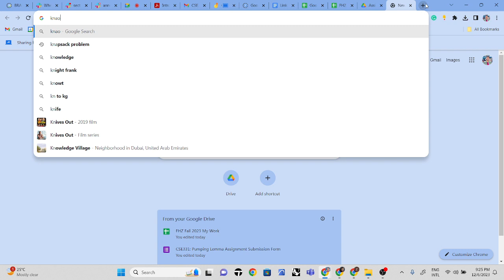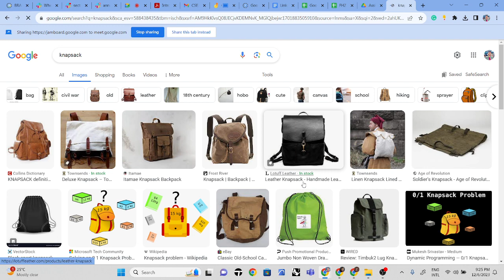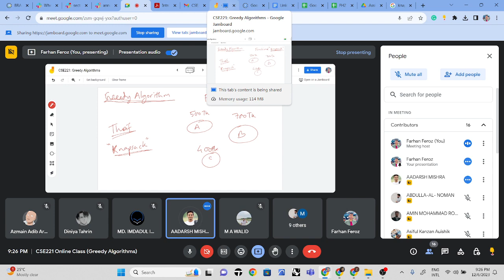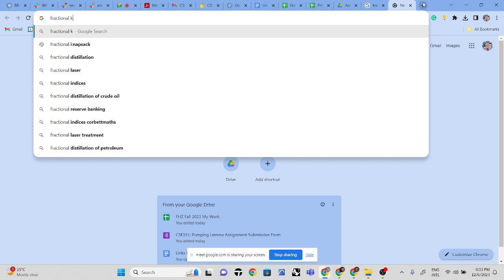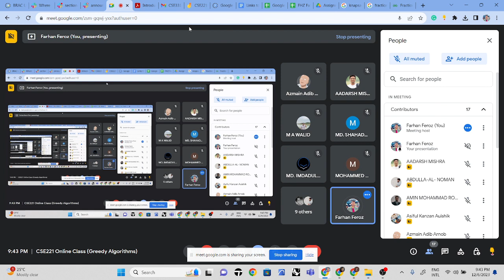FHZ CSE221 Online Class 13 : Fractional Knapsack | Farhan Feroz